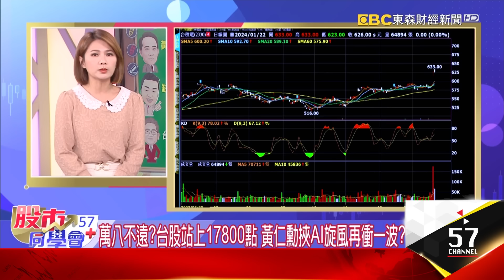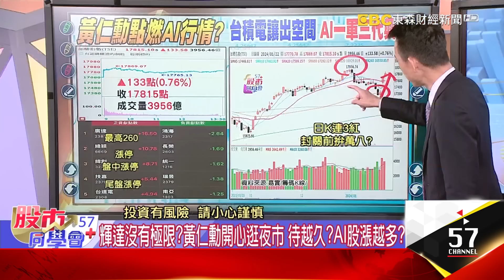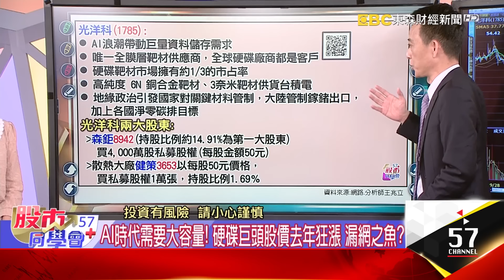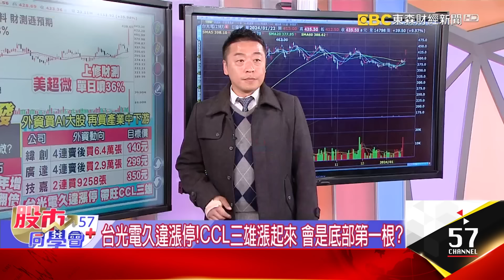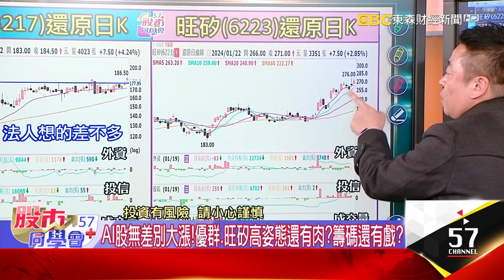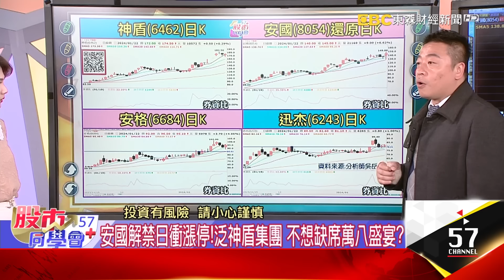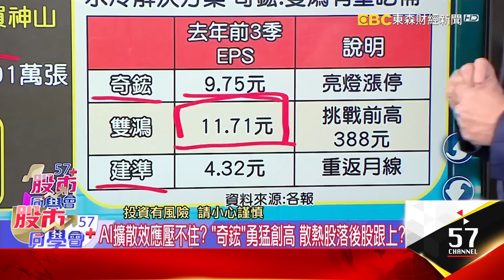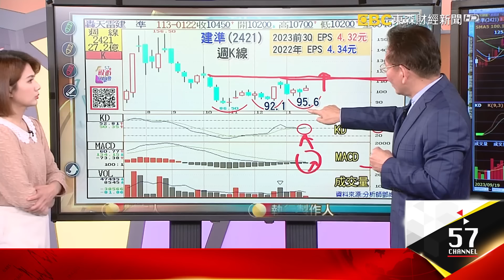2天千億！外資道歉行情持續 內外資補貨伺服器三雄！美國緯創「美超微」單日噴36%！外資爆買送股民大紅包 谷大師「台股2萬 我沒信心」 全台灣股民都收到暗號了《57股市同學會》王兆立 吳岳展 鄧尚維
那個男人又來台！封關前AI一軍復活 台股準備攻萬八？
輝達沒有極限？黃仁勳開心逛夜巿 待越久？AI股漲越多？
AI時代需要大容量！ 硬碟巨頭股價去年狂漲 漏網之魚？
黃仁勳4度來台！輝達元月噴20% 老AI又能三代興旺？
美超微概念股怎麼選！麗臺血統最統？優群毛利率最高？
神山先進製程加速！萬潤創高先遠觀 家登位階還夠香？
美科技股財報登場！德儀、ASML能報喜 牽動設備股多空？
史上第2大買超807億！外資認錯買盤挑誰 找產業強的？
AI股百花齊放！世芯要衝4字頭？矽智財股買黑不買紅？
美超微上修財測打暗號！AI伺服器營收報到？老AI歡慶
台股輾壓港股！習近平拚面子要護盤 怎麼吃陸股豆腐？

「美超微」單日噴36%！ 伺服器前波黑K難吞？ 概念股看誰？
外資回頭大爆買 AI一軍股先受寵？買氣再擴散到中下游？
台光電久違漲停！CCL三雄漲起來 會是底部第一根？
大哥出量穩軍心！ 封關前買大？買小？ 中小型股還能表演？
AI股無差別大漲！優群、旺矽高姿態還有肉？籌碼還有戲？
缺料解決？美國緯創「美超微」單日噴36% 跟著外資找大股？
12月營收年增逾2倍！資安小尖兵元月噴8成 暗示啥商機？
安國解禁日衝漲停！泛神盾集團 不想缺席萬八宴會？

台積電穩定軍心後！AI買盤全面擴散 小台積vs散熱股怎挑？
台積電漲多休息解套賣不賣？上周近8千股東「見好就收」！
今年就看「3個字」！谷月涵：上2萬點沒信心 網友：訊號來了…、
AI概念股紅包行情？ 緯創漲停沒鎖住 後面空間還大嗎？
台積大同盟誰還沒漲到？帆宣位階低 辛耘、家登在半山腰？
台積電CoWoS概念還有漏網之魚？ 精材沉寂已久何時發動？
生技還有戲？拉回怎找買點？ 保瑞、大江業績護體卡安全？
辣個男人又來了！黃仁勳再掀起AI旋風？散熱選落後補漲？
奇鋐飆漲停、雙鴻創高 散熱最委屈是你？建準返所有均線